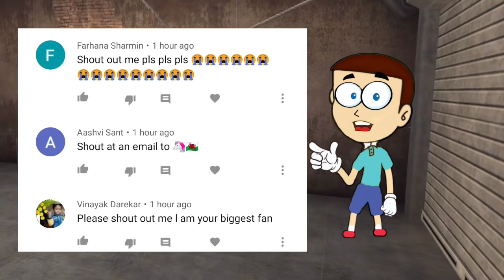Mr Meat ki Daughter - Mr Meat Version 1.9 Full GamePlay | Shiva and Kanzo Gameplay